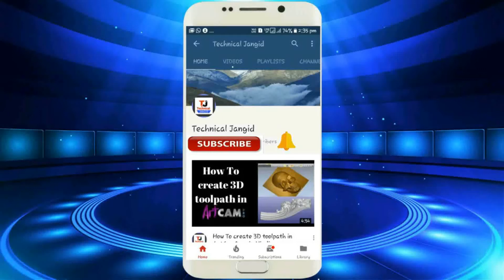Get iPhone 7 at Rs 7,777 only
Airtel Launches Dedicated Online Store; Starts Offering Apple iPhone 7 at Rs 7777 with 30GB Data
AIRTEL IPHONE 7 OFFER in Rs.7777 Only
HOW TO BUY APPLE IPHONE 7 AT RS 7777 only

Moto G5s Plus (Lunar Grey, 64GB)

Flipkart
Moto G5 Plus (Gold/Fine Gold, 16 GB)
Moto G5 Plus (Lunar Grey, 32 GB) Rs. 16999:-
Airtel has now come up with a dedicated online store, where the company will be offering popular smartphones on a contract basis. Airtel will offer a premium range of smartphones with affordable down payments, instant credit verification and financing, and bundling monthly plans. Airtel launched this online store as part of its Airtel Project Next.
Airtel’s online store- airtel.in/onlinestore went live today, and the company has listed two products in the store- Apple iPhone 7 and 7 Plus. Airtel also plans to add more devices from leading brands to the store in the future.

Airtel has listed both 32GB and 128GB storage variants of the Apple iPhone 7 and 7 Plus. The Apple iPhone 7 (32GB) is available for a down payment of Rs. 7,777, and the customer has to pay 24 monthly instalments of Rs. 2,499. That said, the built-in monthly instalments also come bundled with a postpaid data plan, that offers unlimited voice calls (including local, STD, and national roaming), 30GB high-speed data, and Airtel Secure subscription covering the device against any physical damage. Furthermore, you can add one family member to your postpaid account to enjoy the free benefits.
As said earlier, Airtel has listed two storage variants of the Apple iPhone 7 and 7 Plus. Customers opting for the iPhone 7 128GB variant have to pay a down payment of Rs. 16,300. The Apple iPhone 7 Plus (32GB) variant down payment amount is Rs. 17,300, and for the iPhone 7 Plus (128GB), a customer has to pay an amount of Rs. 26,000. Having said that, all these plans have the same monthly instalment amount of Rs. 2,499 offering same benefits.

Hello Friends
welcome to technical Jangid chennel